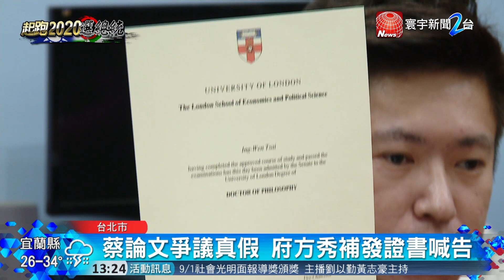控蔡英文論文造假 總統府 : 不實指控擬提告｜寰宇新聞20190829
【寰宇新聞】台大名譽教授賀德芬，29日上午召開記者會，質疑總統蔡英文博士論文學位可能造假，她拿出證據表示，目前在倫敦政治經濟學院展示的論文，疑似只是準備口試的初稿，總統府發言人張惇涵，立刻召開記者會反擊，出示蔡英文2015年向LSE申請的補發學位證書及相關文件，將對不實指控採取法律行動提起告訴。